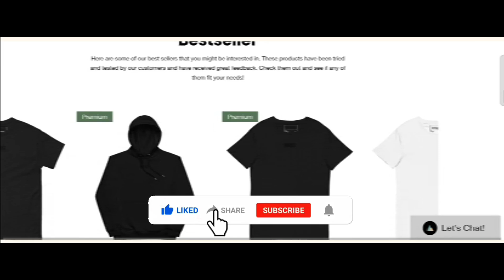High-rise-fashion.com Reviews (June 2024) Is High-rise-fashion.com Scam Or Legit? {With 100% Proof}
High-rise-fashion Reviews (June 2024) Watch Unbiased Review Now! | World Network

Do you want to know about High-rise-fashion Reviews? Watch this video till end because in this video you will get to know about the legitimacy of the site.

1. How to Refund on PayPal? Step-By-Step Guide on the Refund Policy

2. How to get a refund for a fraudulent credit card transaction

3. How to check whether a product is genuine or not?

WorldNetwork

High-rise-fashion
High-rise-fashioncom
High-rise-fashioncomReviews
High-rise-fashionReviews
High-rise-fashionLegit
High-rise-fashionScam
IsHigh-rise-fashionLegit
IsHigh-rise-fashionScam
HowdoesHigh-rise-fashionWork